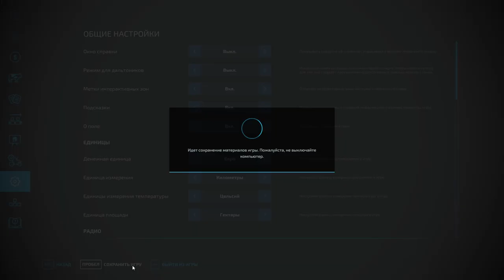FS 22 Timelapse : село Малинівка ● серія 18 Farming Simulator 22